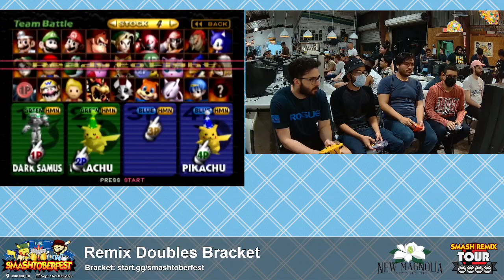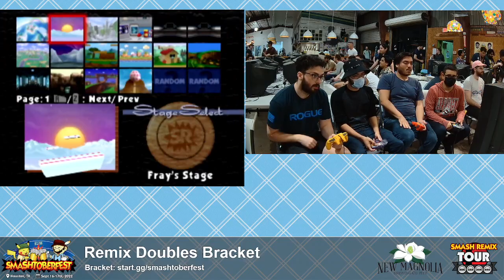Smashtoberfest Doubles WS - JaimeHR & Tacos vs Lowww & A Solid Fox Main